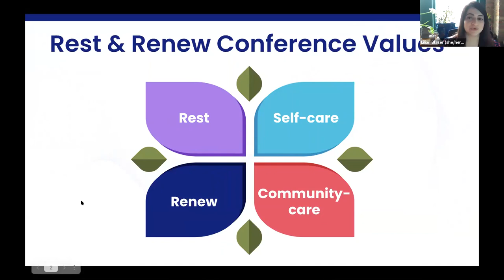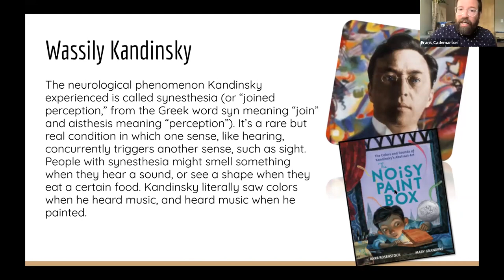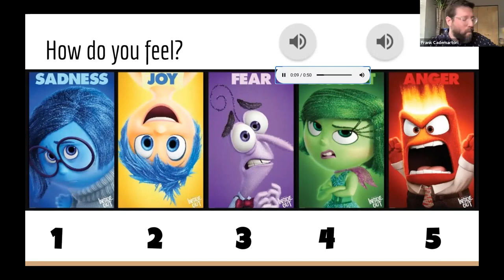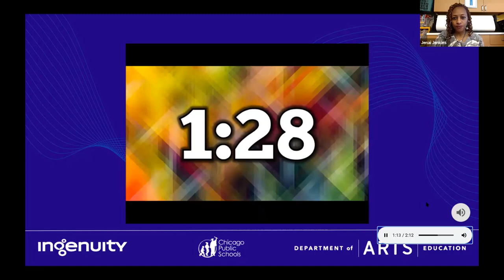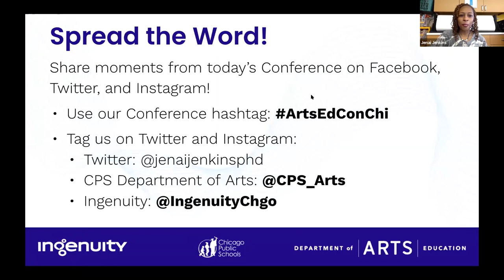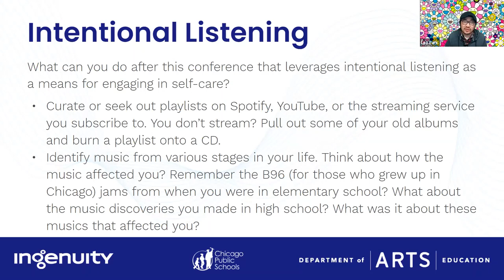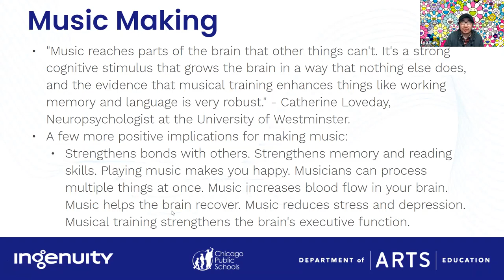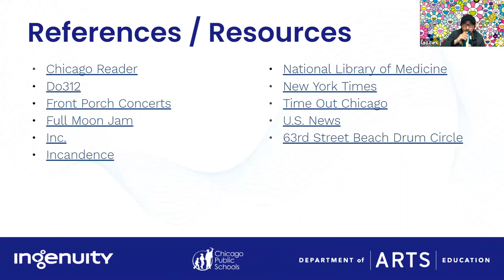Creative Connections: Music, the Arts, and SEL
Explore the power of music as it intertwines with art, poetry, and social emotional learning. Join veteran CPS music teachers Jenai Jenkins, Frank Cademartori, and Leo Park as we engage in interactive activities and explore research that promotes positive health-based outcomes for educators and students alike. Attendees will leave the session with new lesson ideas and an appreciation for the social, emotional, and cognitive benefits of incorporating music into their own and their students' lives.